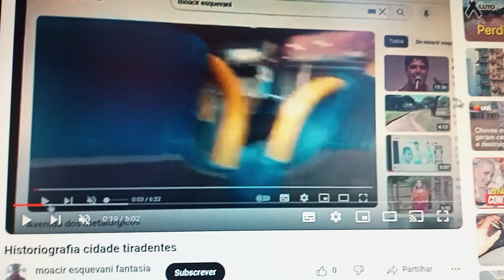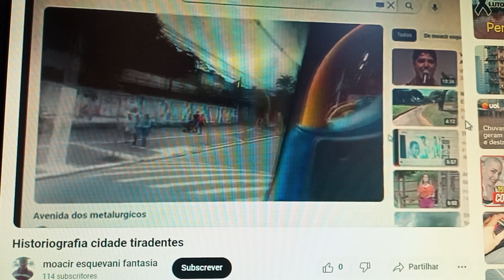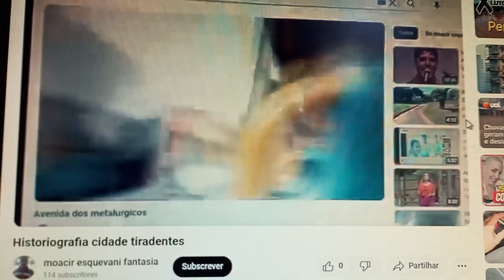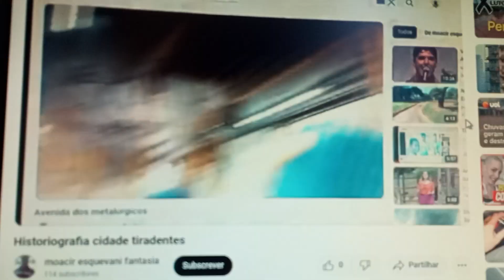C.tiradentes Tacho musical